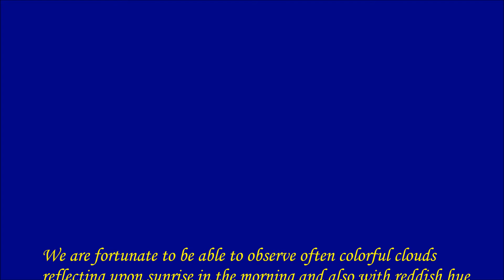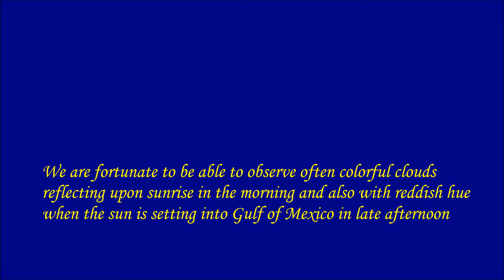2018 2 04 Colorful Clouds of Sunrise and Sunset over Gulf of Mexico